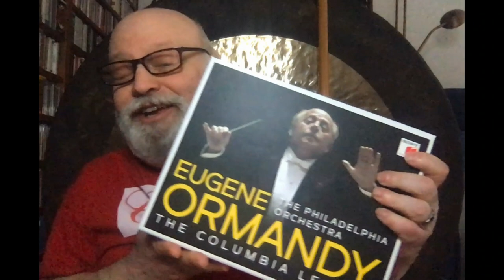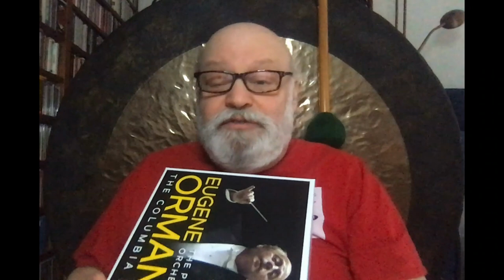Music Chat: The Ormandy Columbia Legacy--How Not To Review It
As a prelude to my review of the new, 120-disc historical mono set of Eugene Ormandy recordings on Sony Classical, I offer this discussion of how NOT to cover this important release. Listen and judge for yourself if senior Gramophone critic Richard Osborne does the box (and you, the reader) justice in his recently published review for that magazine. Does he adequately describe the set's contents? Does he give evidence of having actually heard most of it? Does he suggest why you, as the listener making an investment in a big, expensive collection of recordings, should or should not be interested in adding it to your library? Do you feel comfortable, after reading his review, that you know what you would be getting? Just askin'.